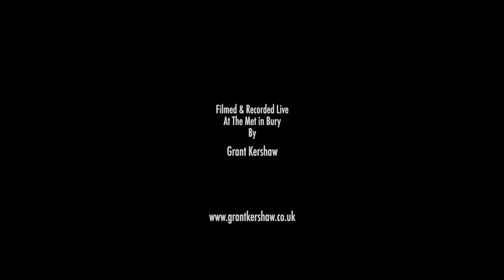Goin' Down Slow Mat Walklate & Paolo Fuschi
Paolo Fuschi & Mat Walklate